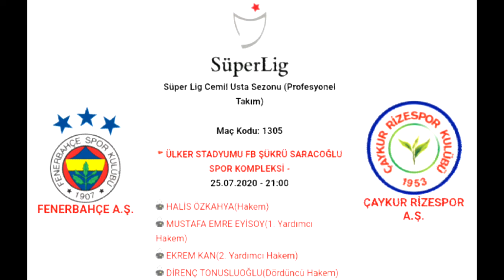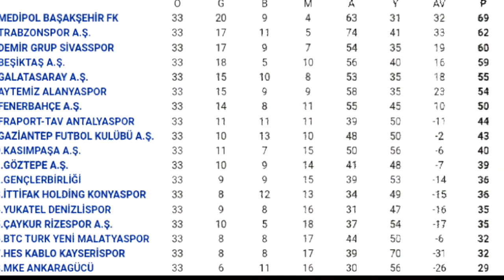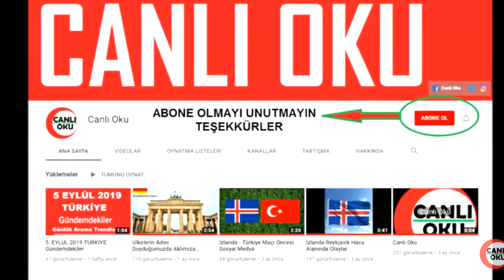Fenerbahçe - Çaykur Rizespor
Süper Lig 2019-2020 sezonu 34. hafta maçı öncesi bazı bilgiler.